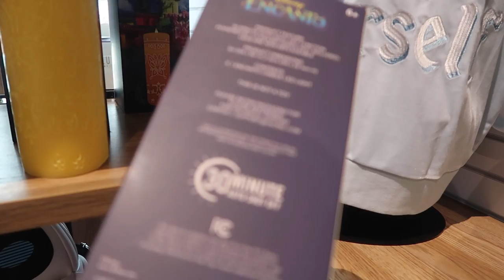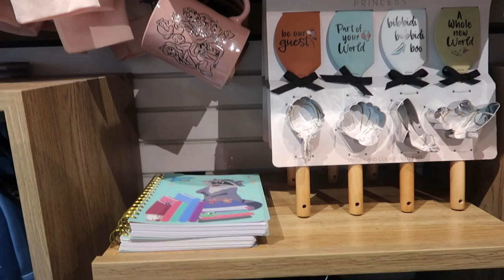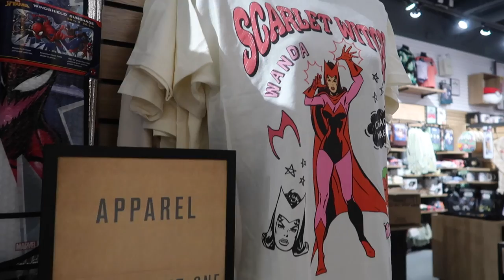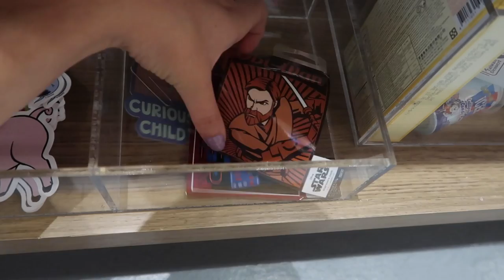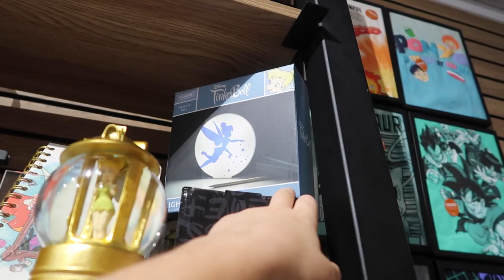Haunted Mansion Merchandise at BoxLunch! | Shopping Vlog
Time for another shopping vlog / toy hunt! I am so excited to be back at BoxLunch to see what they have!! Lots of new and exclusive Loungefly Mini backpacks, Funko Pops, and shirts! I was mostly excited to see items for the Haunted Mansion Movie! I like seeing Disney Park Merchandise in stores near me! Let me know what item was your favorite!

Want to send mail? Please note that this address will not accept packages or letters from UPS or FedEx!

Camera info:
Camera: Cannon 80D & Cannon G7X Mark II
Microphone: Rode Mic Go
Vlogging Tripod: Manfrotto PIXI Mini Tripod
Editing Software: Premere Pro
Thumbnails edited on: MOLDIV (app) & SketchBookPro
Started Youtube: January, 18th, 2015

This Channel is not associated with The Walt Disney Company.